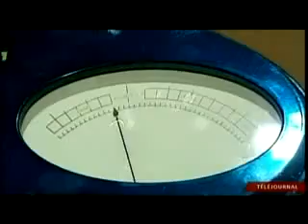radio canada: procès de la scientologie en france